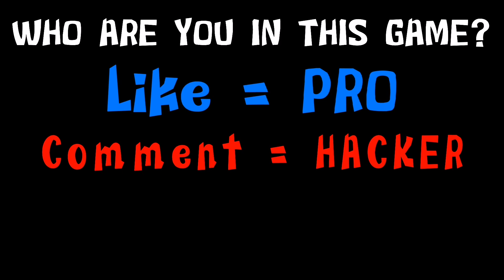NOOB vs PRO vs HACKER in DRAW SABER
🎮Game Description:
Draw the trajectory of the sword! Slash! Survive!

Chapters:
0:09 Noob
4:07 Pro
7:10 Hacker